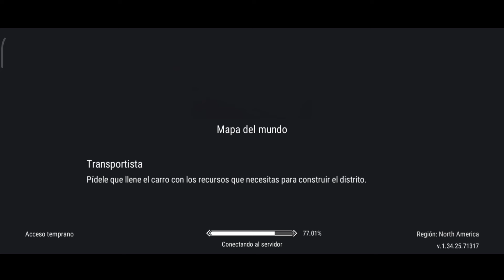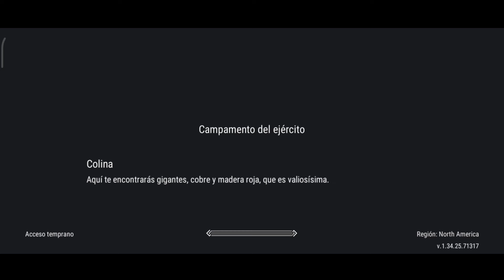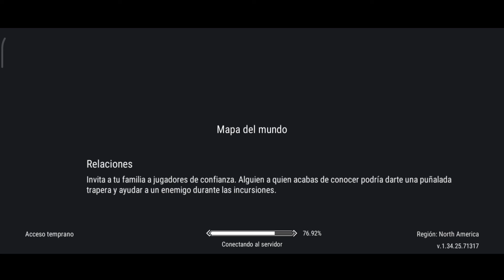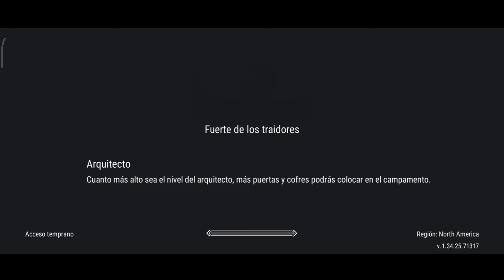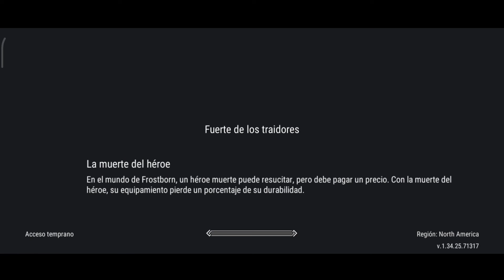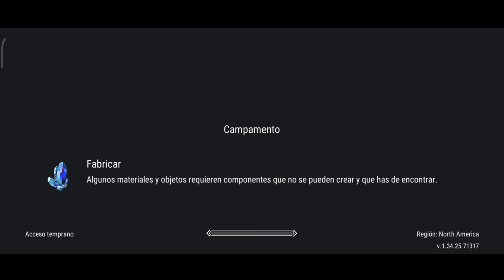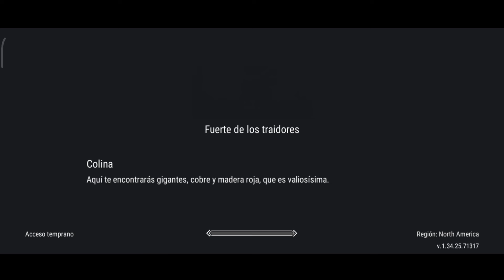FROSTBORN NA ⚡⚡ SHOPPING + PVP + SUERTE? la suerte que me cargo...